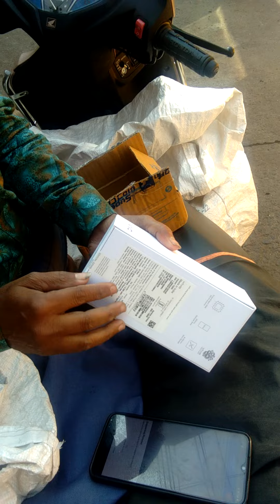vivo t1 pro 5G Flipkart open box delivery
vivo best 5g phone
vivo best gaming phone
vivo budget phone under 20000